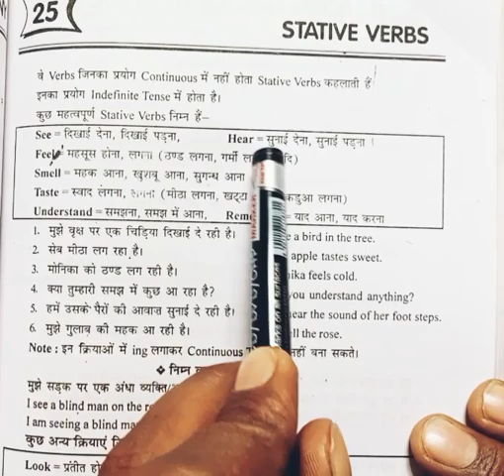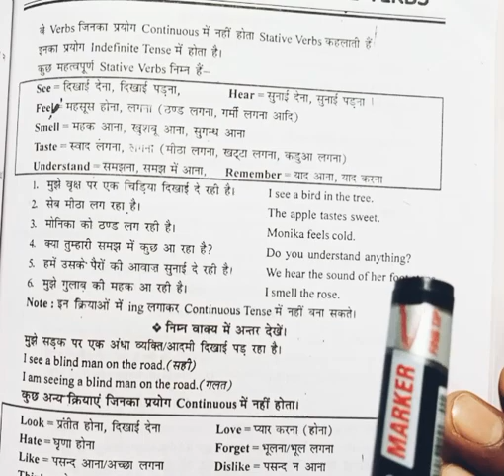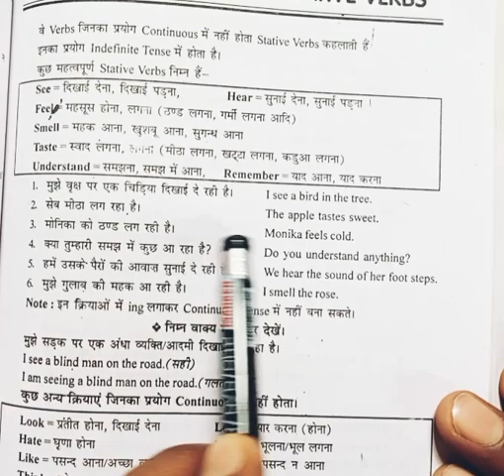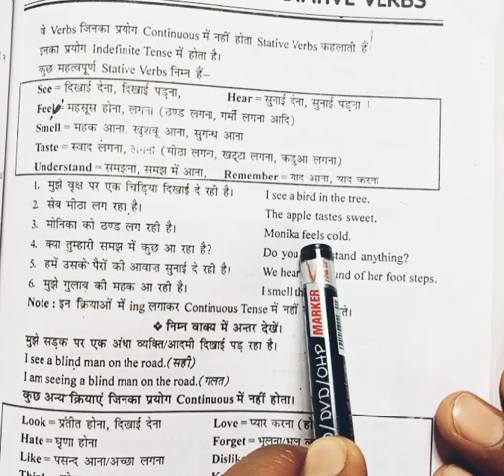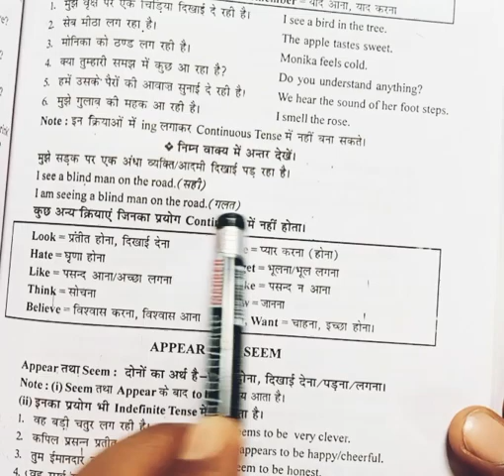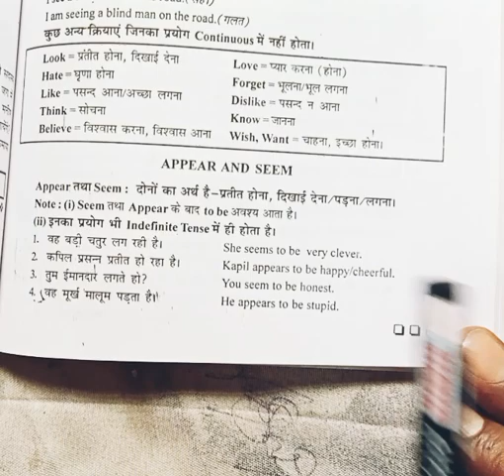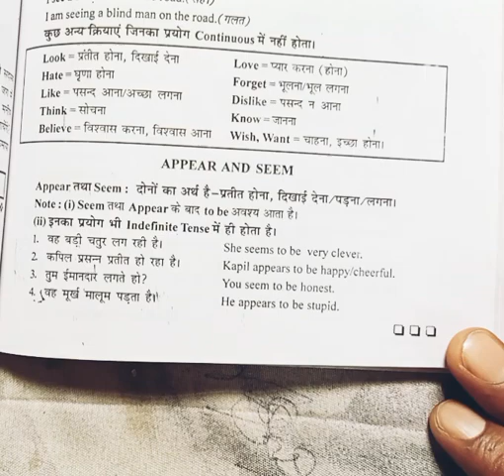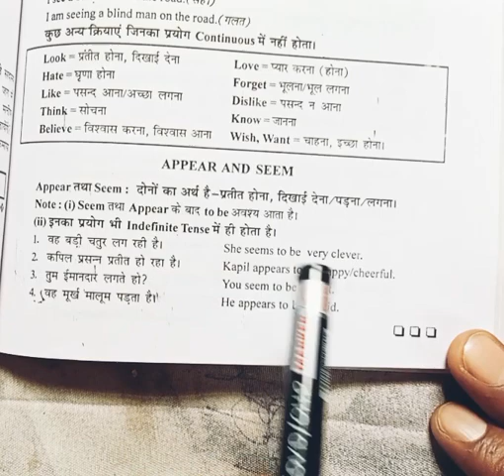Stative Verbs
stative verbs_#stative verbs by nishant sir_#verbs with nishant